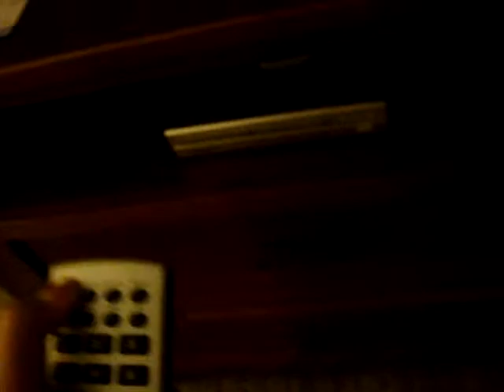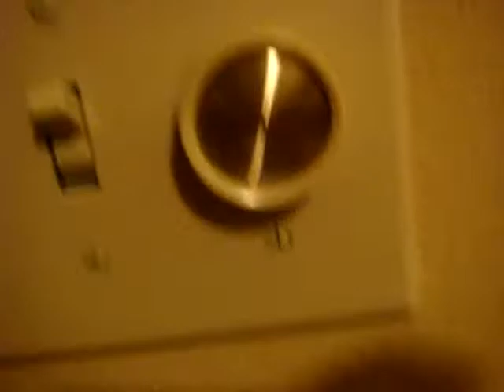Being bored in the hotel...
yeah, im weird!